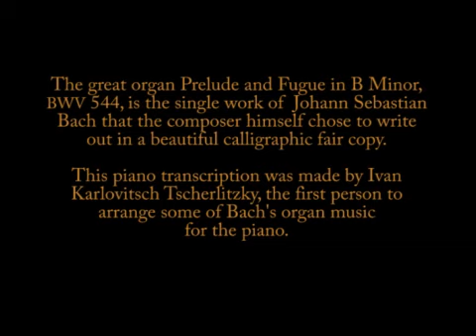Bach: Organ Prelude in B Minor, BWV 544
Thomas Labé, Piano